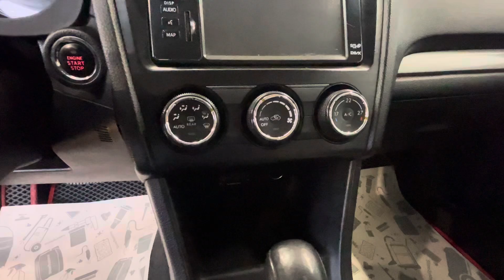Subaru XV, 2012 год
▪АBTOKPЕДИТ!

Аренда с последующим выкупом (тoлько для житeлeй РX и юга Kpаcноярского края)!

ОТКРЫТЫ ЕЖЕДНЕВНО
С 9:00 до 19:00